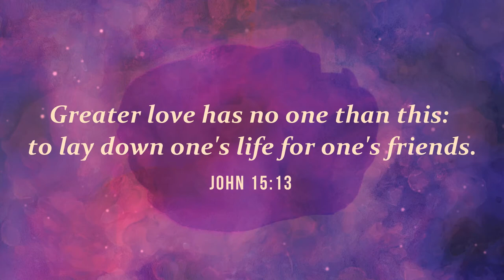BESAHARO KA EK SAHARA | BEAUTIFUL JESUS CHRISTIAN SONG 2021 - MASIHIAN MUSIC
This is the day that the Lord has made, let us be glad and rejoice in it, Sing praise to the Lord and give thank to Him for each new day. Hebrews 13:15 says, “By him therefore let us offer the sacrifice of praise to God continually, that is, the fruit of our lips giving thanks to his name.”

"The LORD is my strong defender; he is the one who has saved me. christian devotional songs is my God, and I will praise him, my father’s God, and I will sing about his greatness.”
 Exodus - 15:2

Besaharo ka eke sahara
vo hai mera yeshu pyara
Besaharo ka …

Nirash kyu hote ho assa kyu khote ho
Ao ao yeshu pass pao tum chutkara
Besaharo ka …

Khathro se kyu darte ho agge kyu nhi badte ho
Pao pao yeshu se sakti or sahara
Besaharo ka …

Download Mobile App :
For Android:-